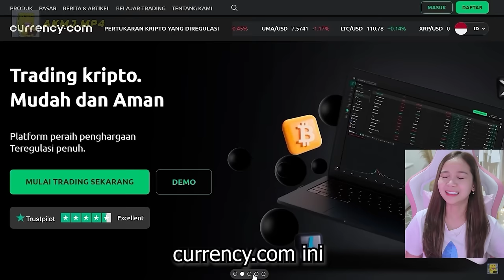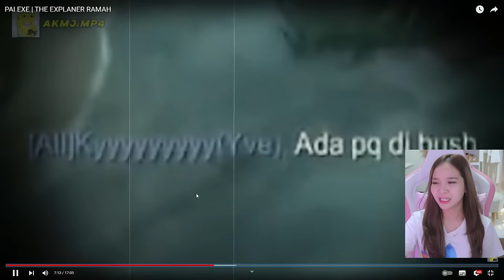SUMPAH REACTION AKMJ PAI SAMPE KETAWA NANGIS!😭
MAU MABAR? KESINI AJA!

SUPPORT CIPA!